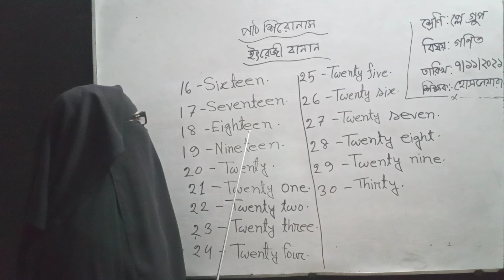প্লে গ্রপ; গণিত; পার্ট ২২; ২য় সেমিস্টার ২০২১